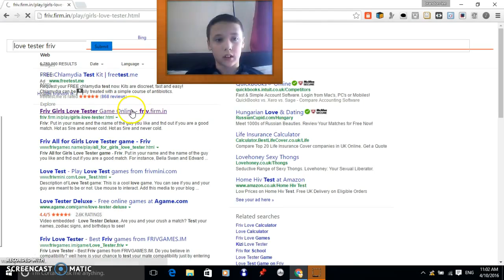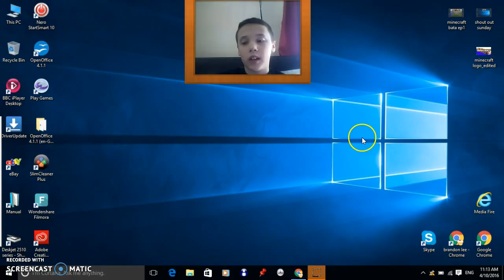LOVE tester sick boyzzzz !!!